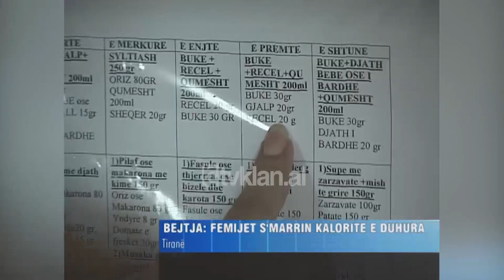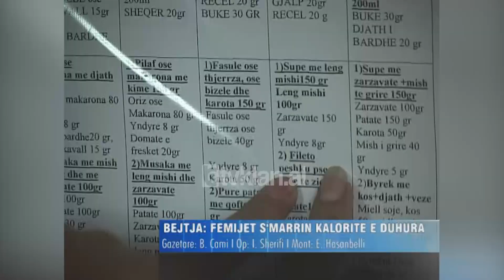Udhëzime të reja për ushqimin e fëmijëve në kopshte e çerdhe - (5 Shtator 2008)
Fëmijët që frekuentojnë çerdhet dhe kopshtet nuk marrin kaloritë e nevojshme për mirërritjen e tyre. Në disa prej këtyre institucioneve si dhe konviktet e shkollave të mesme punohet ende me udhëzues të vjetër dietik, të cilët nuk lejojnë që fëmija të marri kaloritë e duhura.

Në këto kushte ministria e Shëndetësisë në bashkëpunim me ministrinë e Arsimit, Organizatën Botërore të Shëndetësisë po punon për të nxjerrë udhëzuesin e ri dietik.

Gazmend Bejtja: “Kemi udhëzues distik, një pjesë e të cilëve janë të vjetruar, janë bërë shumë vite përpara, ideja është që duke shikuar normat distike ne shikojmë kaloritë që do të marri çdo fëmijë apo çdo person i çdo grupmoshe në çdo vakt, llojin e ushqimeve që rekomandohen, tipin e ushqimeve që rekomandohen të ndarë në grupet kryesore, rrjedhimisht kjo do t’i japi mundësi dhe për përllogaritjen më të mirë edhe të mbulimit financiar.”

Menyja e re do të dërgohet në të gjitha institucionet ku qëndrojnë dhe ushqehen fëmijët dhe ajo do të jetë e detyrueshme për tu zbatuar. Gjithashtu me aplikimin e kësaj menyje të re për kopshtet dhe çerdhet do të rritet dhe tarifa e ushqimit./tvklan.al